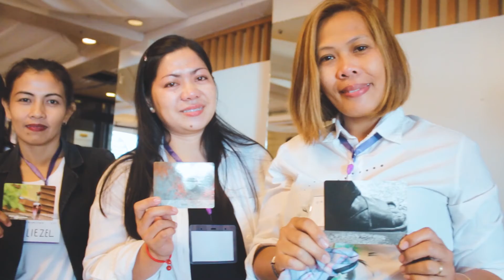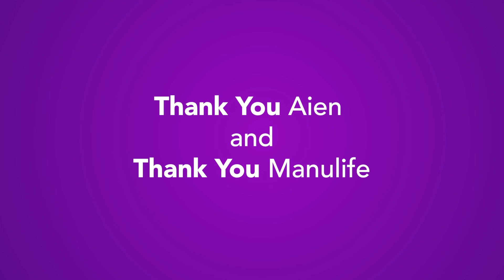Best Filipino Motivational Speaker in Asia Toni Miranda at Manulife@RSM Vlog